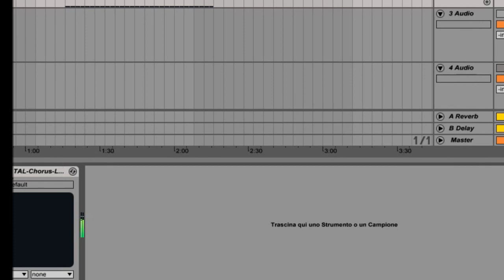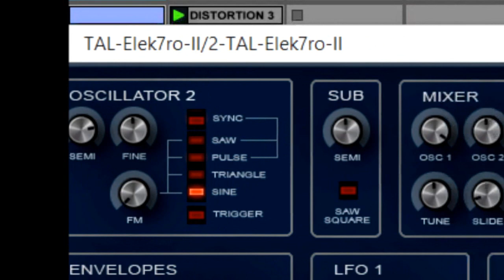Synthesis Tips: Bass Sequencer in Old Synthpop/Industrial/Minimalwave Style (Daf, Cabaret Voltaire)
Synthesis Tips: How To Program a Bass Sequencer in Old Synthpop/Industrial/Minimalwave Style (Daf, Cabaret Voltaire) on
Tal-Elek7Ro VSTi